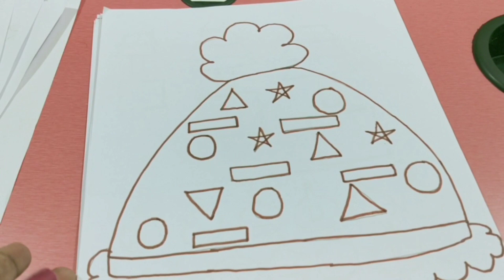Winter theme worksheets for nursery || Worksheets for Vacations|| worksheets for kids 3-4yrs old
Holidays are free time for children to enjoy and have fun. But they also need to follow study routine that too without much burden.

So these are fun worksheets with some concept revision. Kids will like these worksheets and will spend creatively good time during vacations.

Share your experience, feedback through comments.

Kids education channel which reviews books, kids products and education aids.
Also it covers thematic, conceptual and analytical skill activities for kids.
Physical fitness and health related videos are also focused on kids issues.
Different primary education syllabus topics are also uploaded periodically.

Soft Learn stands for Skills, Orientation, Focus and Techniques Learnings...
Softly learnt knowledge.

Shraddha Singh